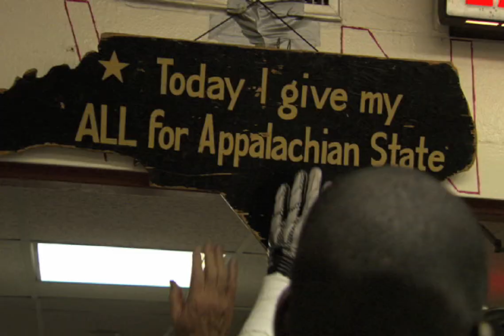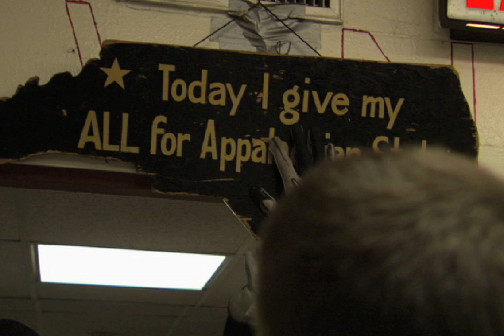App State Football - Beast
Appalachian State 2011 highlights vs Savannah State